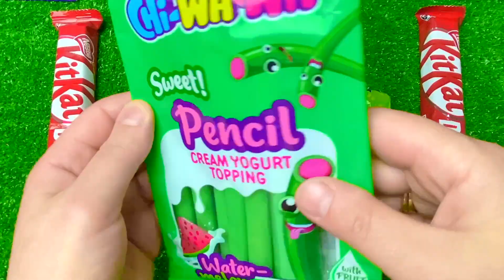Lollipops Unpacking ASMR - Satisfying Video